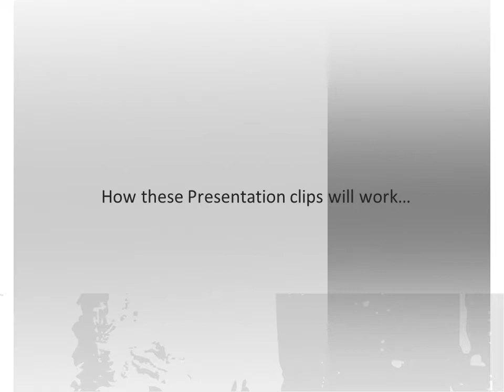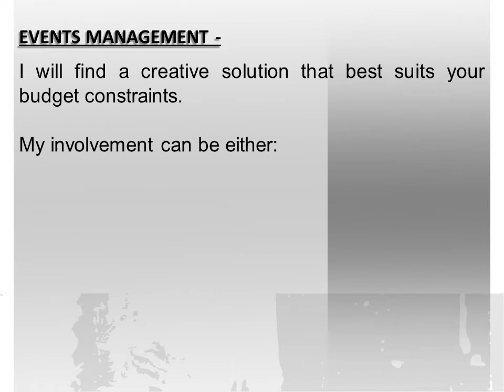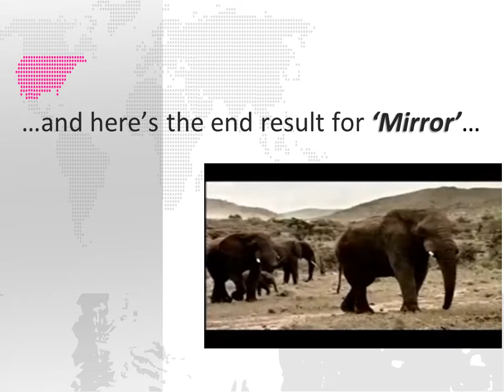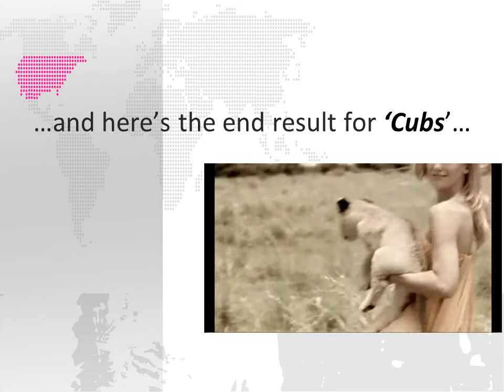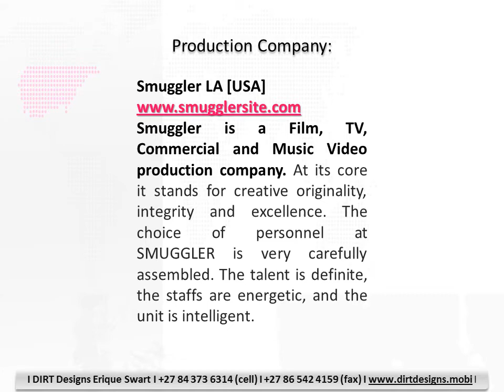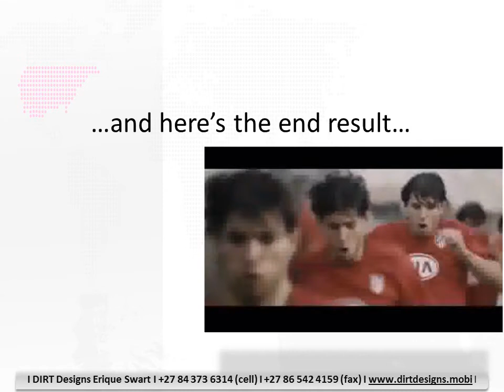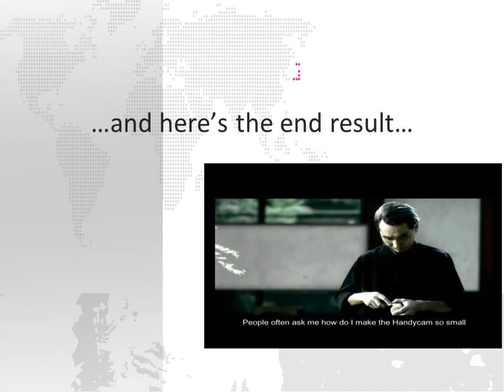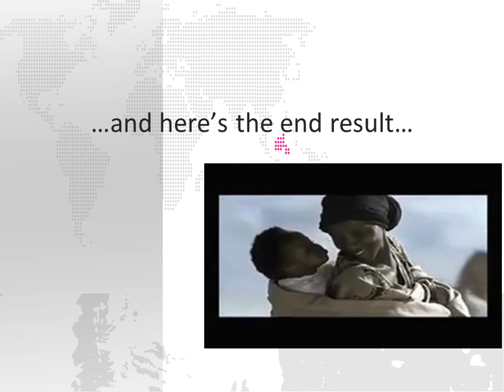[3.] FILM & STILLS Art Direction International DIRTDesigns YouTube Presentation Clip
Erique Swart Facilitator of Creative Outsourcing

Services
| EVENT MANAGEMENT | FILM ART DIRECTION I FILM PROPS MASTER I FILM SET DRESSER | FILM WARDROBE STYLIST | STILLS STYLIST |

I hope that the following clip will give you more insight into my background and experience and level of service excellence.

DIRT Designs started in early 2006 out of necessity due to the proprietor, myself [Erique Swart] taking on activation and event projects whilst collaborating with a stable of film clientele. In my 18 year experience in the film industry, I have collaborated with the 'cream of the crop' in local and international crew, actors, production companies, advertising agencies & magazines. On some of the features and dramas I have collaborated on, I have had to organize and negotiate sponsorship & product placement deals to help with the limits on their budgets.

When approached by one of the advertising agencies, with whom I had collaborated on several commercials, to facilitate some of their activations I then started veering into promotions, events, etc. They needed me to organize décor, staging, props and wardrobe for some of their launches, promos / activation, exhibitions or just to assist with 'setting things up' and / or 'running the project'. As a natural progression I then started facilitating my clients and their events by taking on the whole event from concept to execution and not just the decorative aspect of it.

I now run a fully-fledged events side and will service your needs whatever it might be --

• Activation;
• Corporate gift;
• Conference;
• Events;
• Exhibitions;
• Festivals;
• Party & / special occasion;
• Promotions;
• Product launches;
• Seminar, etc.

I will find a creative solution that best suits your budget constraints.

My involvement can be either --

• Creating budgets;
• Concepts and themes;
• Finding a Venue;
• Strategic planning for event;
• Branding and marketing of your event, etc.;
• Help styling the event;
• Execution of the whole event from beginning to end with all that is required for your event.

On several occasions, I have facilitated restaurants, hair salons and members of public with creating 'a new look and feel' for their business and homes, with shop fitting / renovations, etc. I have recently also launched a 'Staging Service' offering to the property development and estate agent market to assist them in selling or renting the units within their portfolio. The service offering includes a consultation and facilitation in décor and outlay to help achieve a favourable environment to successfully list a property and to attract the right market. Depending on the budget I could either help create the right space by using existing furniture and décor elements or bring a few new elements, hired, sponsored or purchased; utilising the wealth of contacts that I acquired over the years of my experience in the event and film industries.
For a complete company profile in terms of clients, brands and crew collaborated with in the past with some visuals and background on some of the clients, please use the following the PDF document can also be downloaded if you so require.

is now up and running and contains more info on my services, etc. For more on how I can assist you with your next project please give me a call on the contact details given in the beginning or visit my web My services are geared towards the advertising, events and film industries by facilitating your creative outsourcing needs. You can also find more clips on YouTube using search criteria DIRTDesignsErique /